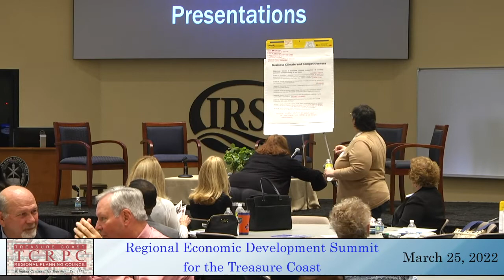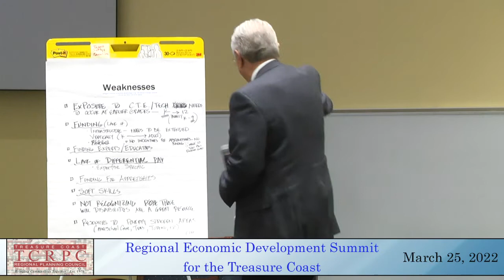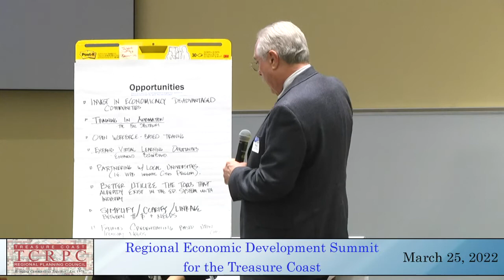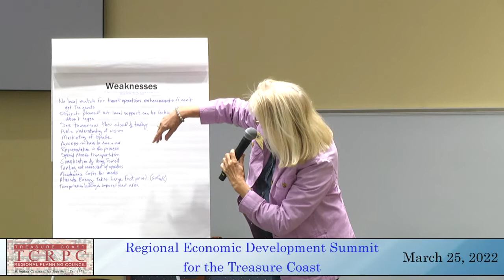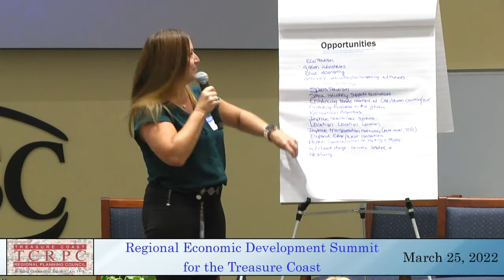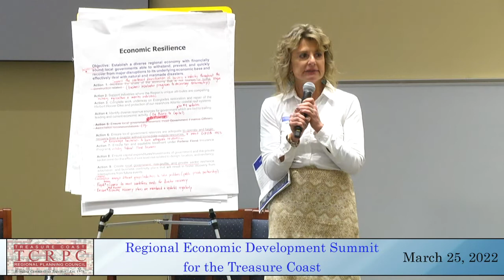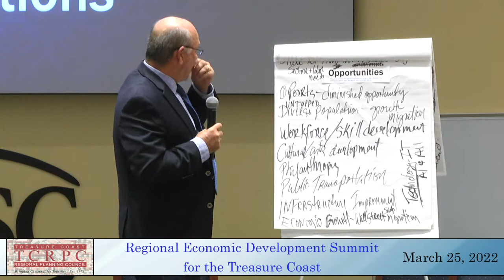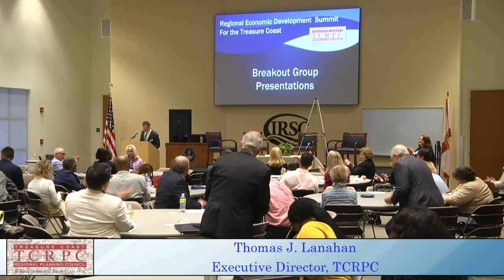Regional Economic Development Summit for the Treasure Coast - Breakout Group Presentations